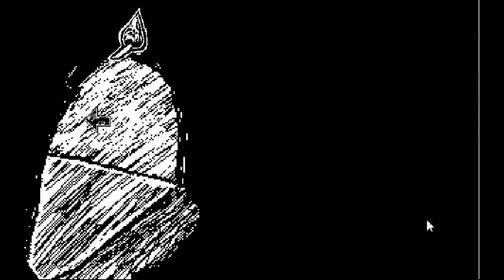SheepishGamer - 5th PRTSCR Walkthrough